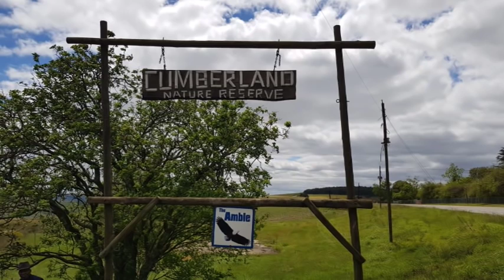Cumberland to Nagle Dam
Paddling Race on the Upper Umgeni above Nagle Dam,
 KZN, South Africa